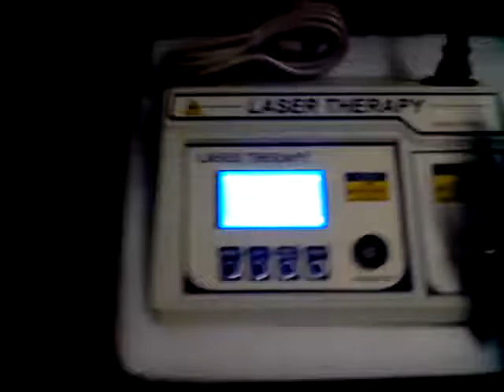Physiotherapy equipment Laser therapy 100mw deluxe By Supertech Surgicals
Physiotherapy equipment Laser therapy 100mw deluxe Biotronix Solution Forever®

laser therapy video 100 mW,
100 mW laser video physiotherapy,
video 100 mW laser therapy,
physiotherapy 100 mW laser video,
100 mW laser video equipment.

Dual Probe 750mw Pointed and Cluster LCD Based Digital Low Level Biotronix Solution Forever?® Laser Physiotherapy Machine Advanced Laser Therapy for Pain Relief in Physiotherapy Two probes with an LCD screen Pre-programmed with a two-year warranty (one probe is a Red Visible Pointed Probe, 750 mW, 910 nm, and the second is a Cluster Probe, 750 mW, 910 nm). Pain management and physiotherapy using a laser therapy unit DIGITAL LASER THERAPY Laser type: GaAlAs Large LCD Graphical Display Advanced Software / Semiconductor laser pre-programmed for many uses in medicine. ASPECTS: Treatment for Soft Tissue Injuries Skincare for Wound Healing (especially for Acne) Pain Control Cosmetic Healing Treating Bacterial and Viral Infections Diabetic wound healing Regeneration of Nerves SPECIFICATIONS Semiconductor/Ga Al As laser is the type of laser. Two probes: Cluster (module) and 910 nm - 750 mW pointing Time of treatment: 0–60 minutes Duration of Treatment: 0–99 Minutes 9-step pulse frequency From 10 Hz to 5 KHz 10 Hz – 5 KHz is the sweep. Nominal pulse width: 100 us High intensity laser therapy (BIOtronix Physiotherapy laser therapy) can be used to treat a range of ailments, including: arthritis in the ankle, hip, and knee joints The arthritis rheumatoid Symptoms of shoulder impingement shoulder or hip bursitis Degeneration of the low back disc Herniation of the disc Tendonitis in the sciatica Elbow from tennis Preprogrammed plantar fasciitis number 46.

100 mW Laser Therapy Equipment Video – Physiotherapy Device Demonstration
Laser Therapy 100 mW Video – Physiotherapy Equipment in Action
Physiotherapy Laser Therapy 100 mW Video – Equipment Demonstration
Video of 100 mW Laser Therapy Equipment for Physiotherapy Use
Physiotherapy Laser 100 mW Video – Laser Therapy Equipment Overview
100 mW Laser Therapy Machine Video – Physiotherapy Equipment Guide
Video Demonstration of 100 mW Laser Therapy Equipment for Physiotherapy
Laser Therapy 100 mW Video Guide – Physiotherapy Equipment
Physiotherapy Equipment 100 mW Laser Therapy Video – Device Tutorial
100 mW Laser Therapy Equipment for Physiotherapy – Video Overview

Detailed Video of 100 mW Laser Therapy Equipment – Physiotherapy Device Demonstration and Operation Guide
Comprehensive Video Guide for 100 mW Laser Therapy Equipment – Effective Physiotherapy Device Demonstration
In-Depth Video Presentation of 100 mW Laser Therapy Equipment – Advanced Physiotherapy Machine Demonstration
Full-Length Video of 100 mW Laser Therapy Device – Physiotherapy Equipment Usage and Benefits Overview
Video Tutorial for 100 mW Laser Therapy Equipment – Physiotherapy Application and Equipment Demonstration
Complete Video Guide to 100 mW Laser Therapy Equipment – Physiotherapy Device Operation and Features
Extended Video Demonstration of 100 mW Laser Therapy Equipment – Comprehensive Physiotherapy Machine Overview
Physiotherapy Laser Therapy 100 mW Equipment Video – Detailed Demonstration and Functional Insights
Professional Video of 100 mW Laser Therapy Equipment – Physiotherapy Machine Usage and Benefits Explained
Detailed Equipment Video of 100 mW Laser Therapy Device – Physiotherapy Applications and Operation Guide